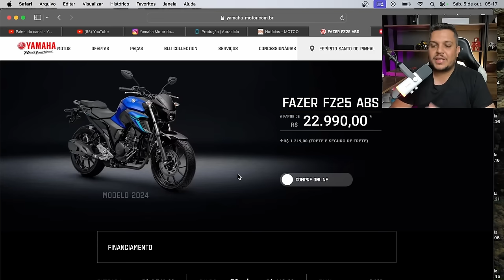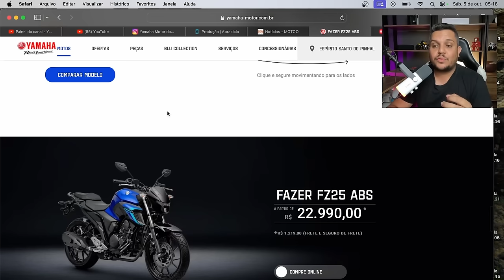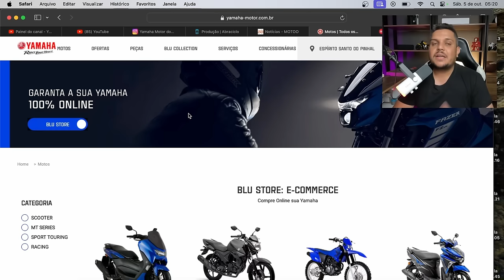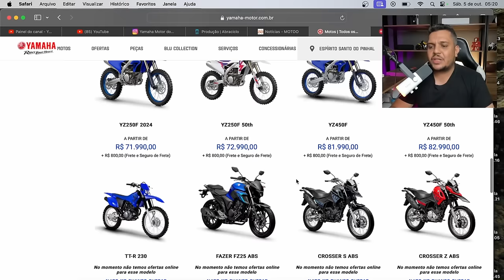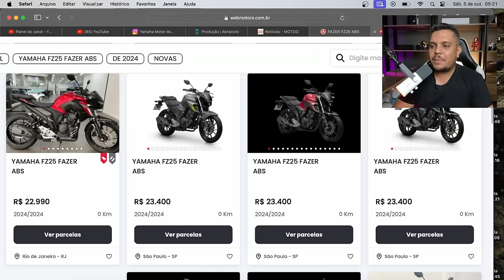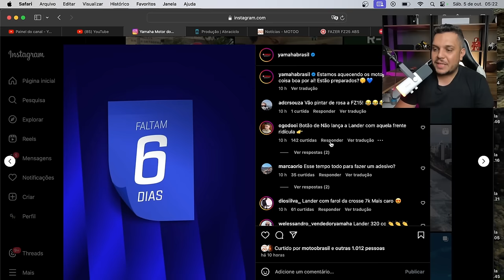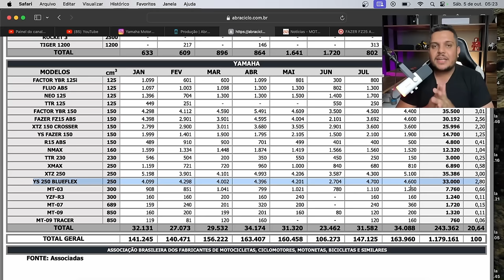🚨Faltam 6 DIAS - e a FZ25 2025 sem ESTOQUE !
✅Haya Creations✅
Film Maker
✅Vulcan Radical Store✅
Endereçõ: Rua Marquês do Herval, 95 - Centro
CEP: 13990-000